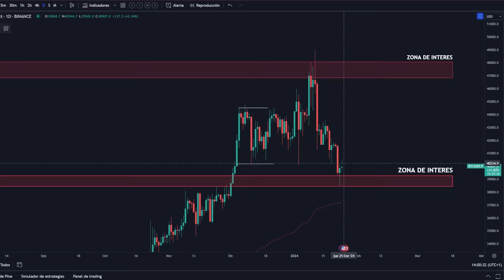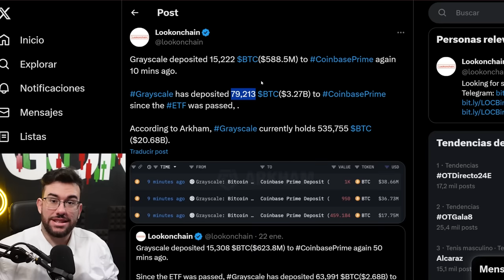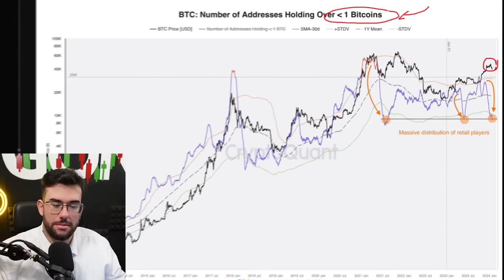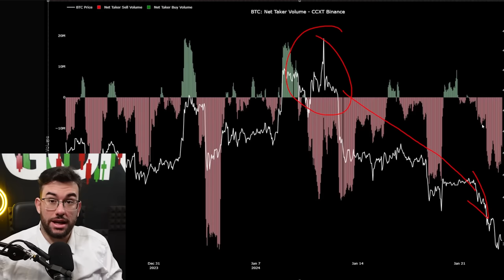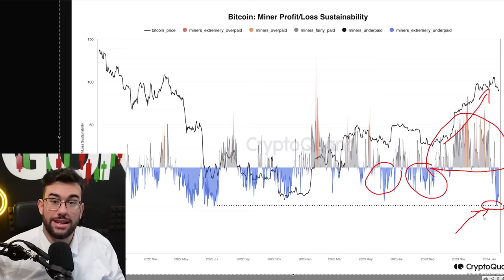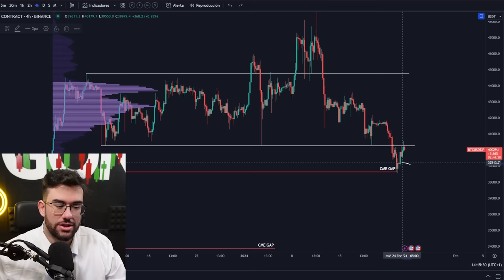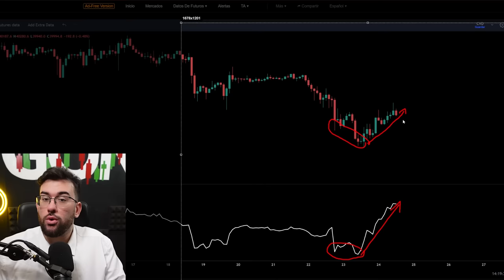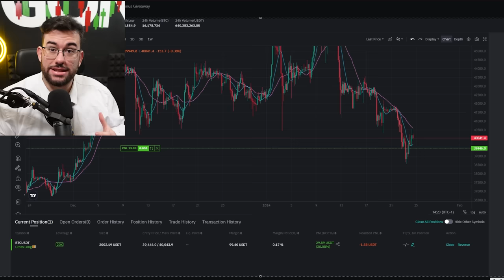🚨ATENTO En BITCOIN : VENDEN Los RETAILS Y COMPRAN Las BALLENAS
Si Te Gusta Las Noticias De Bitcoin y Analisis De BTC Dejame Tu Like!!